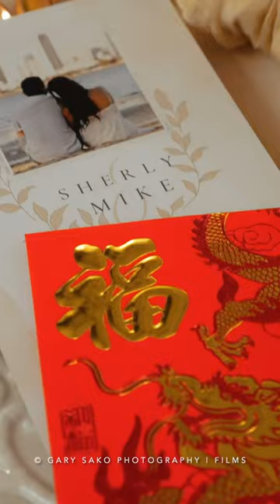Mike & Sherly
Embark on a journey through romance as Sherly & Mike's love blooms amidst the serene beauty of the Secret Garden. 🌹✨ Let Gary Sako Films whisk you away into their unforgettable celebration, where every moment is a testament to love's enduring magic. 💖